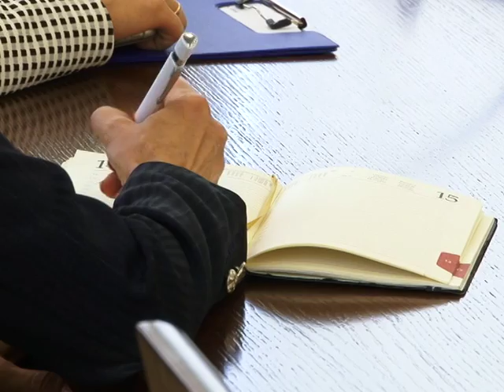Підписання угоди про соцпартнерство міста та "АрселорМіттал Кривий Ріг"